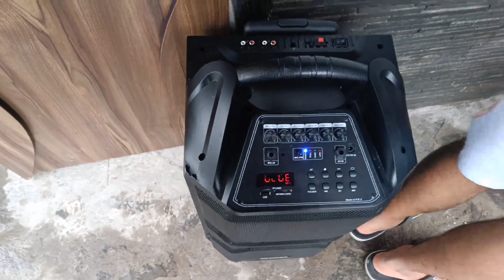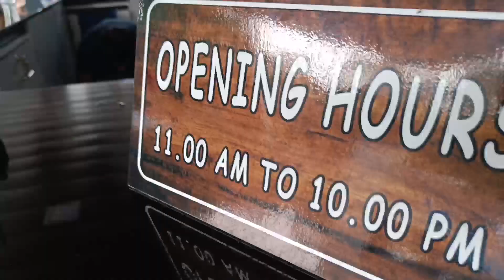DUB K Sath Ride Per Kuch Alag He Seen Create Hogaya 😍 | Resort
Ride community group members :

Aka : sam
Aka : rubu
Aka : broda
Aka : myself

🏊🏻 : Peridott Inn · Page · Hotel resort · Dalshingpara (Ran Bahadur busty) , Jaigaon, India, West Bengal ·